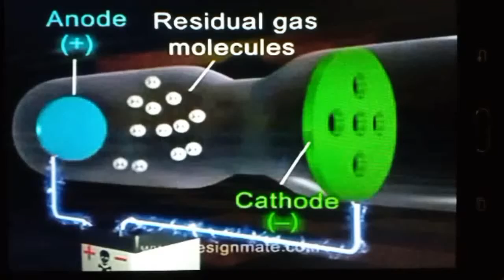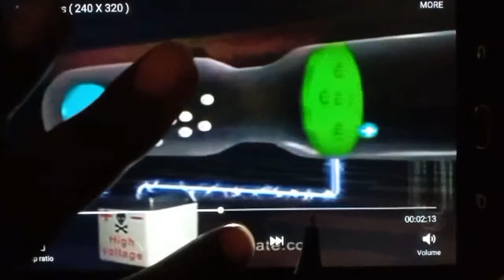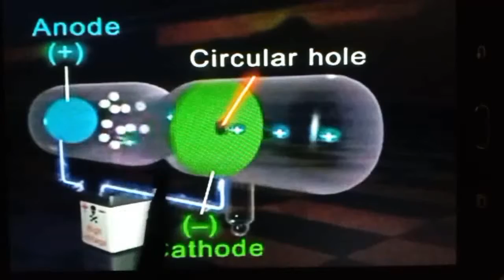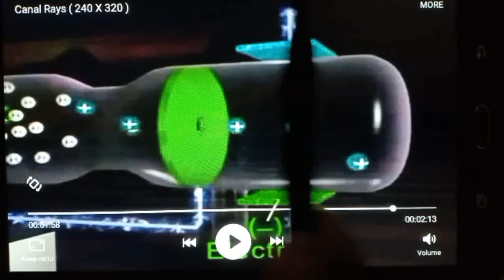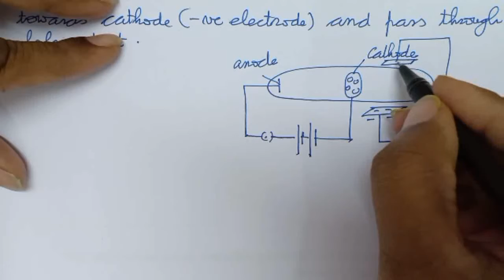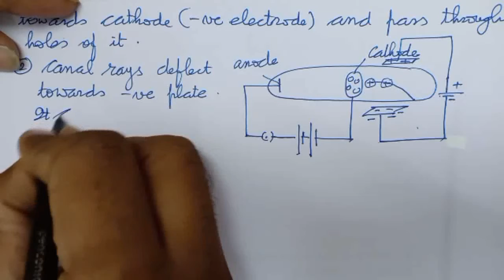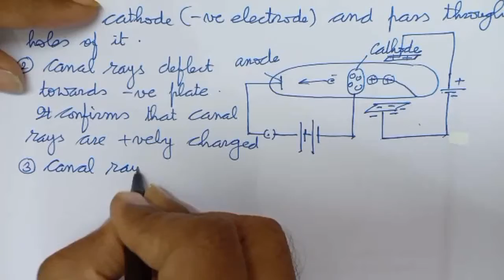Structure of the Atom Part 3(Class 9th)